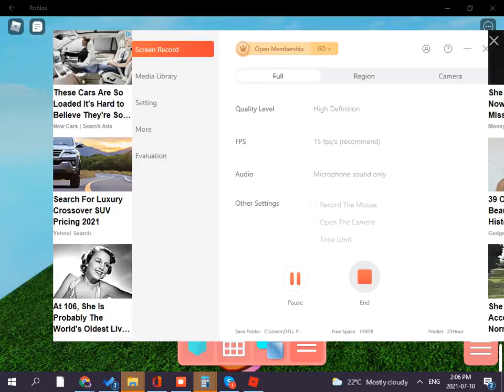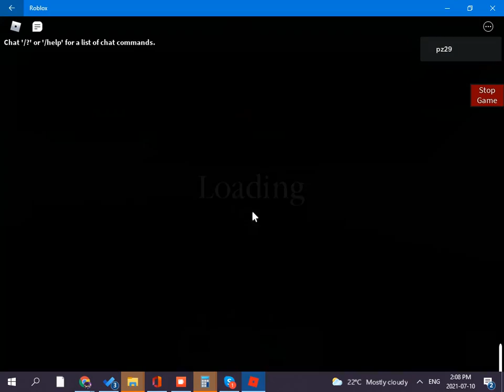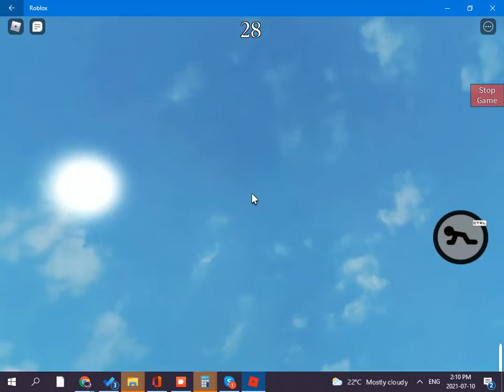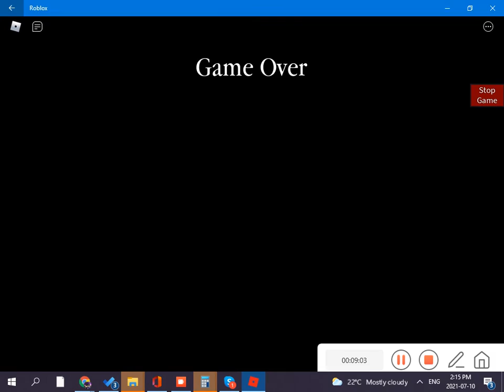walking are piggy like it is no problem